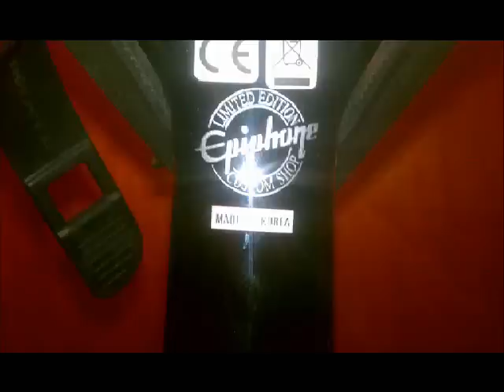Epiphone's Rob Flynn Love/Death Baritone Flying V Closeups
Here is the Guitar in question, we've all seen the stock photos so I thought I'd give you a little more up close and personal on this guitar. Check ebay for this to be listed, it's brand new in the original box with all paperwork and the warranty has yet to be registered. !
Come check us out at Birdz Customz on facebook.

It is solely used under the Fair Rights Act for demonstration of Robb Flynn's new Signature Guitar.